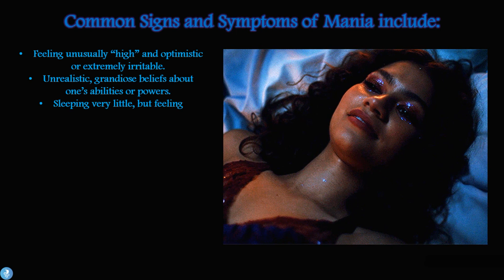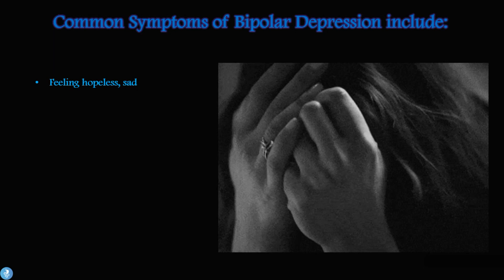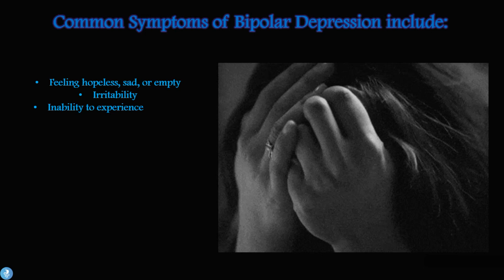Symptoms of Bipolar Disorder 😡😁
Answering Your Most Googled Medical Questions!